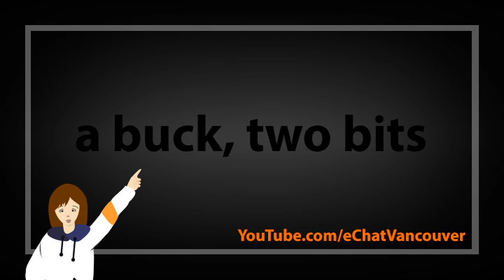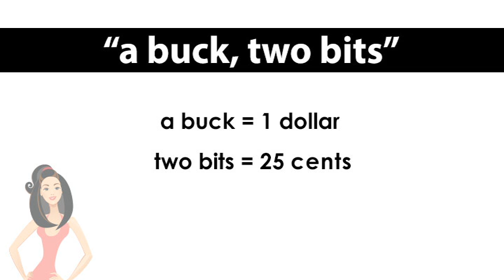ep. 757 英会話 「a buck, two bits」カネ勘定